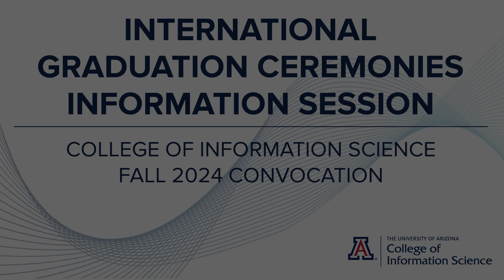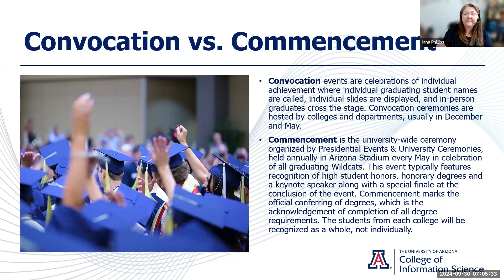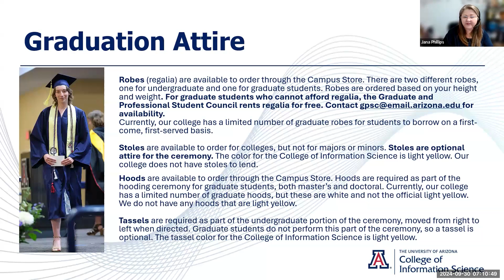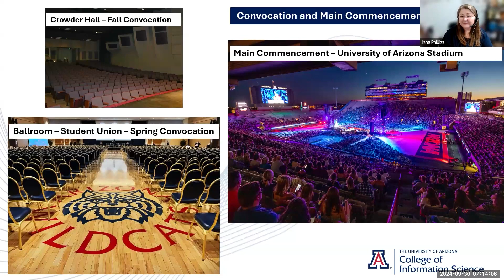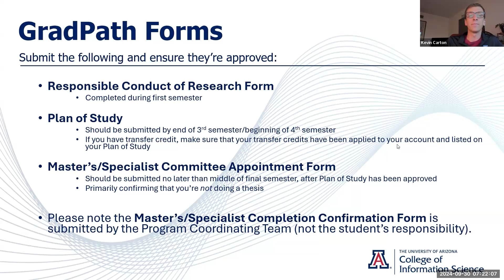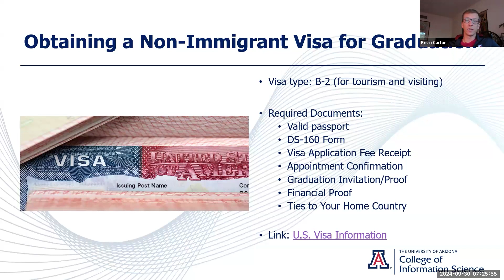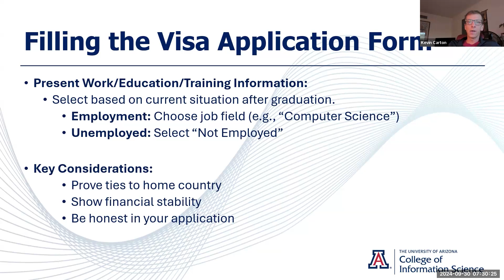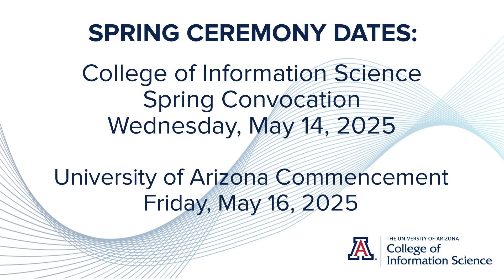Convocation Information Session for International Students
InfoSci international graduates, congratulations on your academic accomplishments! Whether you’re set to graduate in Fall 2024 or have already graduated in Summer 2024, the College of Information Science is excited to extend a special invitation for you to participate in our December 2024 Convocation.

This session is designed especially for our global students, and will provide important details on how to celebrate your achievements at the December Convocation alongside our December graduates.

During the info session, we discussed:

- The difference between the December College of Information Science -Convocation and May University of Arizona Commencement
- Insights into the Convocation program and participation
- Graduation attire
- Bringing guests
- How to RSVP
- Reminder instructions for updating your graduation term in UAccess
- Reminder instructions for submitting the required GradPath forms needed to graduate
- How to obtain a visitor visa
- Tips for securing accommodations in advance

Additionally, if you require a university letter to bring to your visa appointment which confirms your intended travel to the U.S. is for the purpose of attending Convocation, we are happy to provide one. You may request the letter by clicking

We look forward to celebrating this exciting milestone with you at the December Convocation!